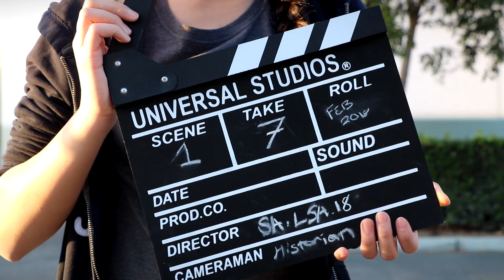LSA Sadies Announcement Video 2018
La Sierra Academy's Announcement Video for Sadie Hawkins Day.
Written and produced by your Student Association.